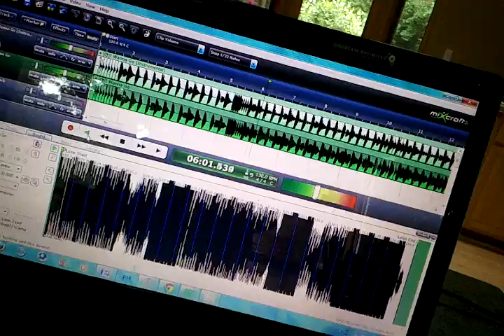Vid 20 (New Parody Coming Up!)